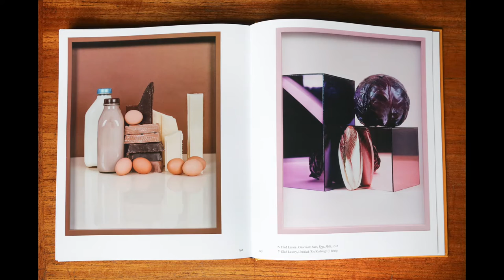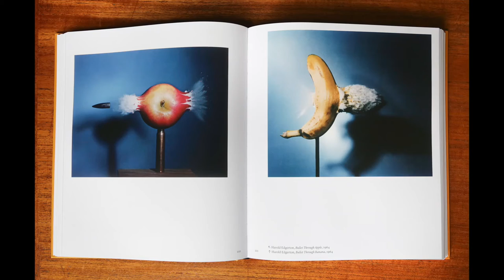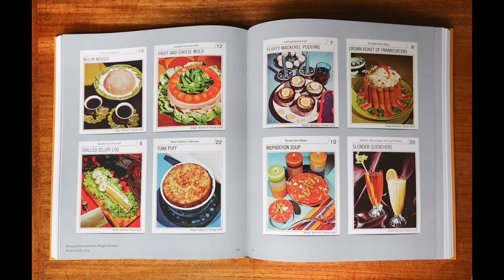The Story of Food in Photography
Hear from commissioning editor Denise Wolff on "Feast for the Eyes"—the first book to explore photography’s rich history of food as a subject, with photographs from across fine art, fashion, photojournalism, and social networking. Author Susan Bright’s introduction and commentary in the book bring insight and intelligence to this spectacular subject, tracing the progression of the genre through key pictures from photography’s beginnings to present day, and featuring artists from all eras—Roger Fenton, Edward Weston, Irving Penn, Stephen Shore, Cindy Sherman, Wolfgang Tillmans, Araki, Sophie Calle, and Martin Parr, to name a few.